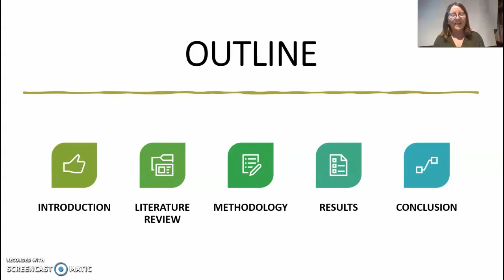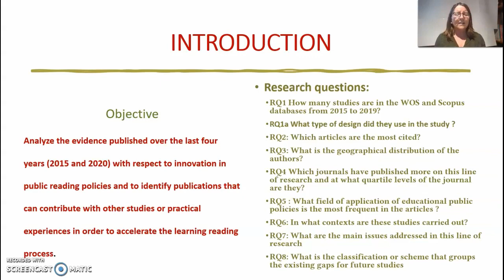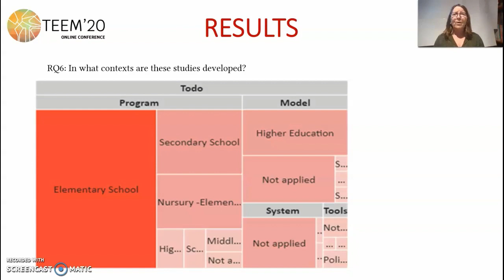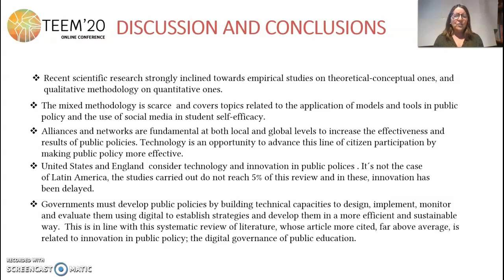Innovative public policies in the development of reading skills in basic education; system. mapping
Full title: Innovative public policies in the development of reading skills in basic education; a systematic mapping of literature

Authors: Jesus Honorato-Errázuriz and Maria Soledad Ramírez-Montoya

How to cite this work:
Honorato-Errázuriz, J. and Ramírez-Montoya, M. S. (2020). Innovative public policies in the development of reading skills in basic education; a systematic mapping of literature. In F. J. García-Peñalvo (Eds.), Proceedings of the 8th International Conference on Technological Ecosystems for Enhancing Multiculturality (TEEM 2020) (Salamanca, Spain, October 21-23, 2020)